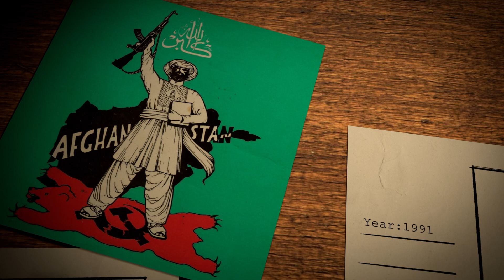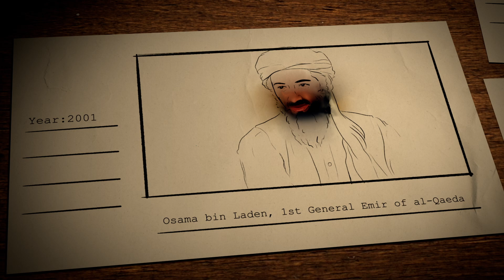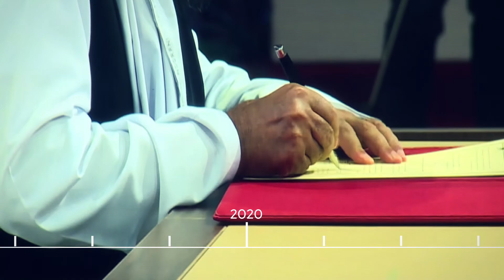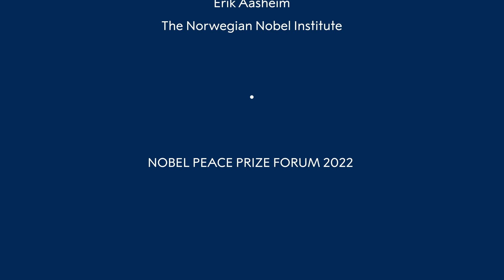The complex history of Afghanistan - Nobel Peace Prize Forum 2022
The Nobel Peace Prize Forum 2022 focused on how to find a way forward for Afghanistan. For this event, The Norwegian Nobel Institute produced a documentary summarising the complex history of Afghanistan.

Design and Animation: Magnus Line, Spoon Norway
Narration: Robyn Hardy, The Norwegian Nobel Institute
Executive Producer: Erik Aasheim, The Norwegian Nobel Institute